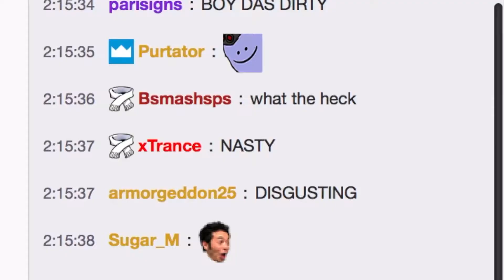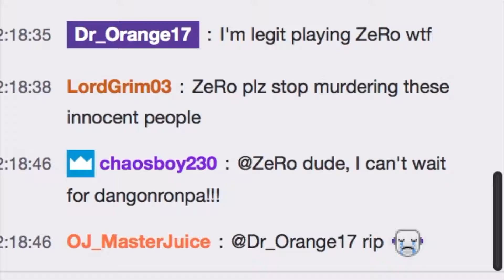So I found ZeRo on For Glory...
So ZeRo happened to be streaming when I wanted to play some Smash 4. This is what happened. Can you guys share this because I really want ZeRo to see this so help me thanks.